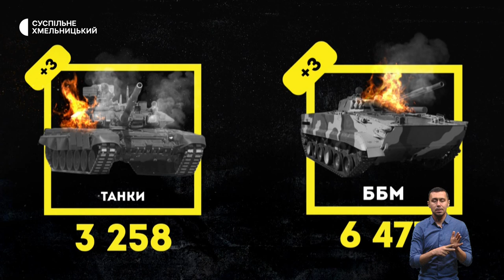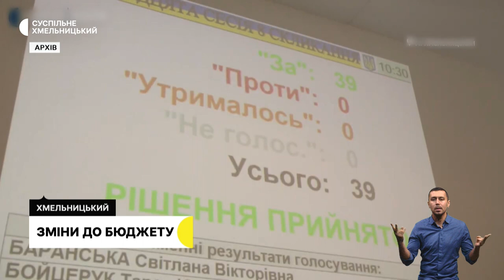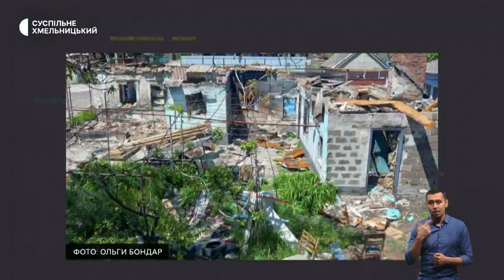Наслідки ракетного удару, штаб для переселенців, з бригадирки у водійку | 10.02.23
Два влучання за добу. Які наслідки ворожого масованого удару в області?;

отримати одяг і консультацію з пошуку житла. Як у Хмельницькому працює штаб для вимушених переселенців;

3 бригадирки у водійку. Як працівниця «Азовсталі» керує громадським транспортом на Хмельниччині.